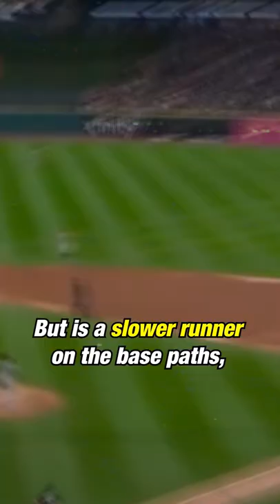Listening To A FAN 👀 | Clutch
Chicago White Sox manager Tony La Russa had to make a crucial decision in a close game against the Houston Astros, putting in a pinch-runner in the 8th inning to help the Sox win. But did a fan help him make the decision?